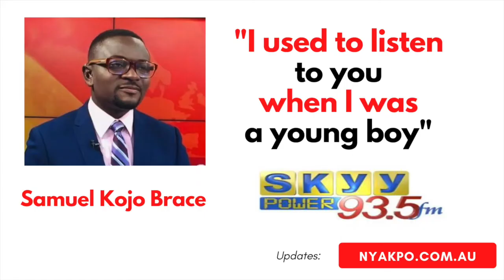I used to Listen to You when I was a Kid